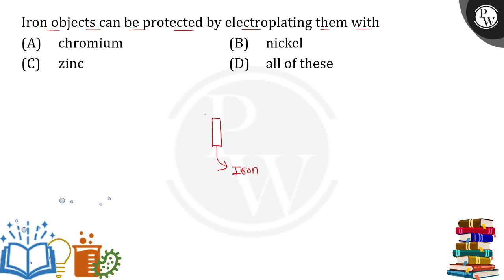Iron objects can be protected by electroplating them with....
Iron objects can be protected by electroplating them with 📲PW App